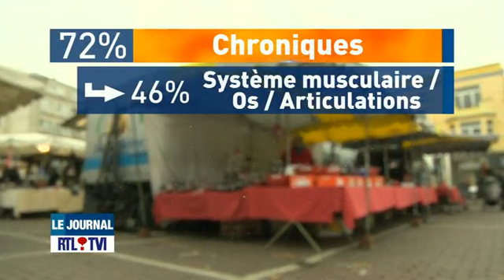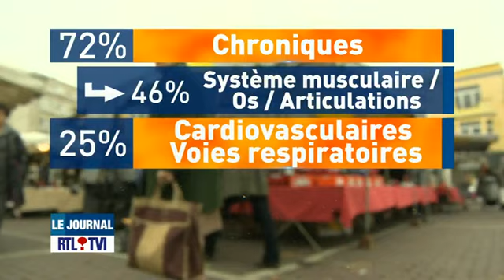3 Belges sur 4 sont malades à l'âge de la retraite selon une étude du PTB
« Les trois quarts des travailleurs belges entre 55 et 65 ans souffrent d'une ou de plusieurs maladies chroniques », affirme le Dr Dirk Van Duppen, spécialiste santé du PTB et président de Médecine pour le Peuple (une association de maisons médicales, initiée par le PTB). « C'est ce qui ressort de l'étude menée par Médecine pour le Peuple auprès de 2 300 travailleurs belges dans la tranche d'âge entre 55 et 65 ans. Ces résultats devraient remettre en question les mesures d'allongement de carrière actuellement en négociation. » Images RTL Info, journal de 13 heures, 8 novembre 2011.